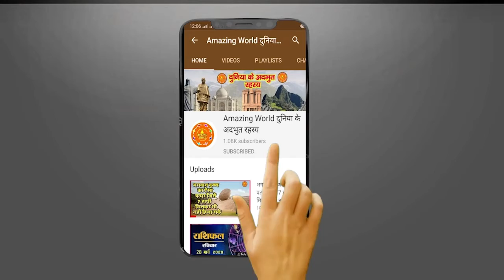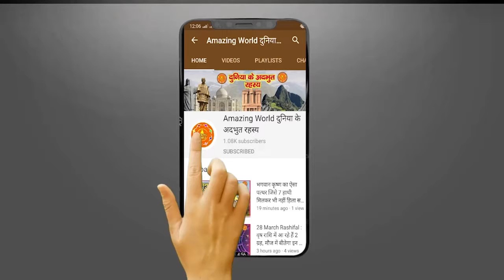आखिर इस किले को क्यों कहा जाता है ‘सापों का किला’ वजह कर देगी हैरान ! Saanpo Ka Kila | Fort Of Snake